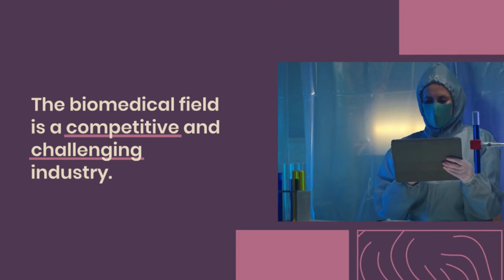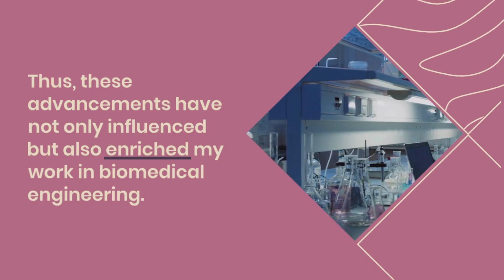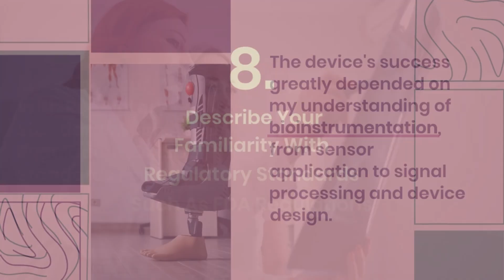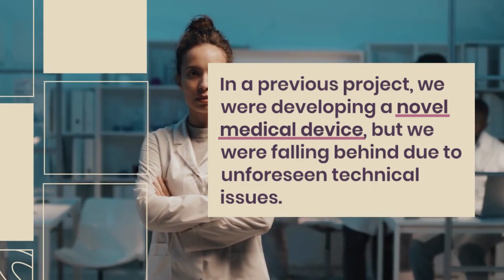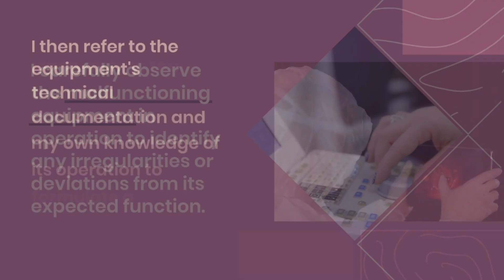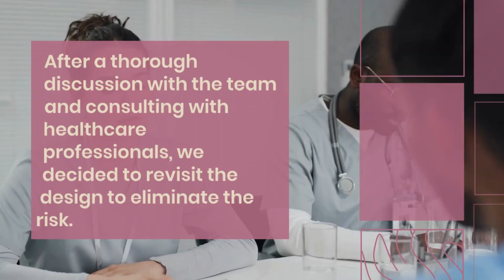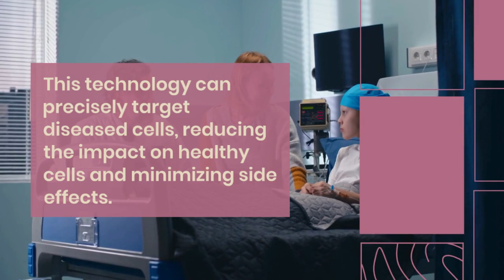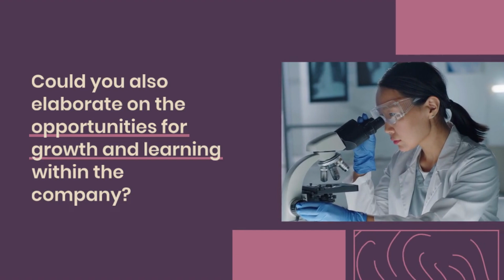Biomedical Interview Questions and Answers for 2025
Prepare to ace your biomedical science or engineering job interview with this comprehensive guide! 🚀 In this video, we cover:

✅ Common Biomedical Interview Questions
✅ Best Answers and How to Structure Them
✅ Key Topics in Biomedical Science & Engineering
✅ Tips for Impressing Your Interviewer

Whether you’re applying for roles in research, medical device development, clinical labs, or biotech companies, this video has got you covered.

💡 Bonus Tips: Learn how to tailor your answers to match job requirements, highlight your technical and soft skills, and stand out as a candidate!

1. What Inspired You Pursue A Career In Biomedical Engineering?
2. Can You Explain in Your Own Words What Biomedical Engineers Do?
3. What Are Some Of The Most Significant Advancements In Biomedical Engineering That Have Influenced Your Work?
4. How Do You See The Role Of Biomedical Engineers Evolving In The Next Decade?
5. What Experience Do You Have with Medical Device Design and Development?
6. Can You Describe The Principles Of Biomechanics And How They Apply To Your Work?
7. What Is Bioinstrumentation, And How Have You Utilized It In Your Projects?
8. Describe Your Familiarity With Regulatory Standards Such As FDA Regulations Or ISO Standards For Medical Devices.
9. Discuss A Biomedical Engineering Project You Worked On From Concept To Completion. What Challenges Did You Face?
10. How Do You Prioritize Tasks When Working on Multiple Projects Simultaneously?
11. Can You Provide An Example Of How You Handled A Project That Was Falling Behind Schedule?
12. Describe A Time When You Encountered A Technical Issue With A Medical Device. How Did You Resolve It?
13. What Strategies Do You Use to Troubleshoot Problems With Biomedical Equipment?
14. How Do You Approach Risk Assessment And Quality Control In Your Projects?
15. Tell Me About a Time When You Had to Explain a Complex Technical Issue to a Non-Technical Audience. How Did You Ensure They Understood?
16. How Do You Collaborate With Other Healthcare Professionals to Improve Patient Outcomes?
17. Have You Ever Trained Or Mentored A Colleague? What Approach Did You Take To Ensure Their Understanding?
18. What Ethical Dilemmas Have You Faced in Your Work, How Did You Address Them?
19. How Do You Ensure That Your Work Adheres To Ethical Standards In Biomedical Engineering?
20. What Emerging Technologies In Biomedical Engineering Are You Most Excited About, And Why?
21. How Do You Think Artificial Intelligence Will Impact the Field of Biomedical Engineering in the Future?
22. What Is The Most Rewarding Aspect Of Being A Biomedical Engineer For You?
23. Can You Discuss A Failure Or Setback You've Experienced In Your Career And What You Learned From It?
24. What Specific Skills Or Experiences Make You A Strong Candidate For This Position?
25. Do You Have Any Questions For Us About The Role Or Our Company’s Projects In Biomedical Engineering?